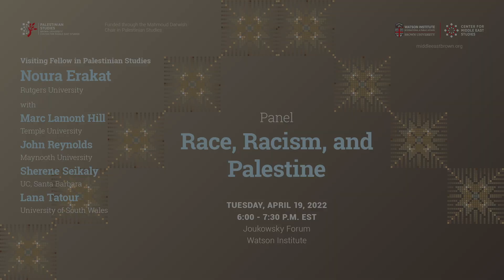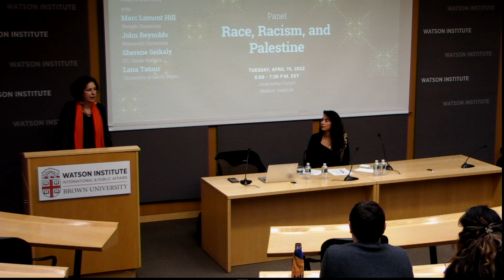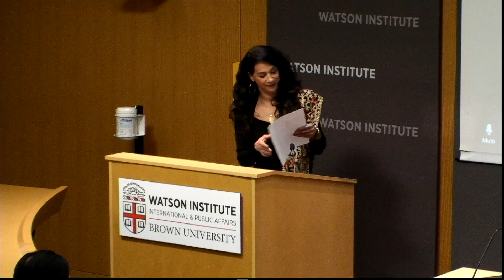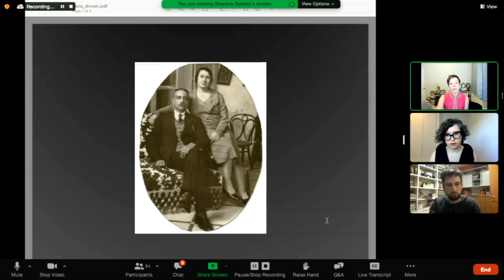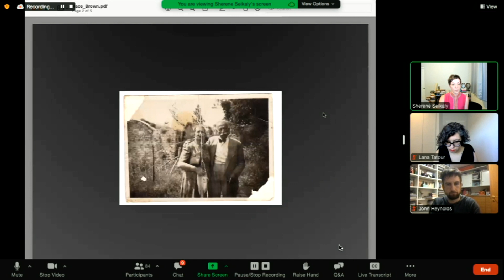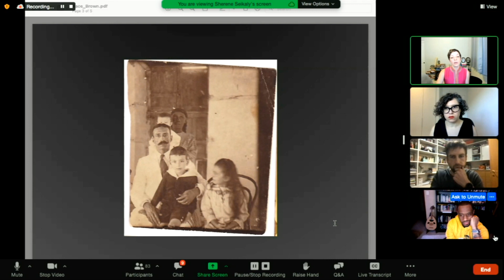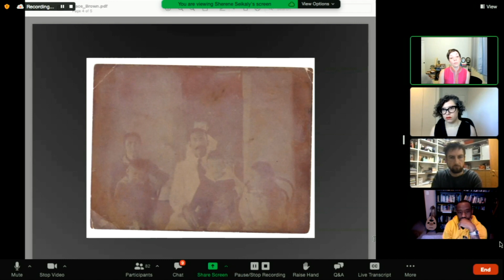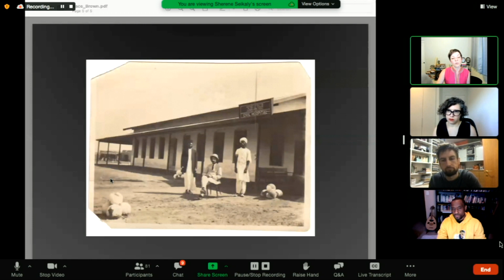Race, Racism, and Palestine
Palestinians have long developed a racial theory of Zionism. The Oslo Peace Process, initiated in the early 1990s, subsumed these theories and others that poignantly framed the Palestinian freedom struggle as one against settler colonization, into a peace and justice framework that eschewed the consequential dimension of power. The collapse of the Peace Process at the Camp David talks in 2000 and the Second Palestinian Intifada that followed created fertile grounds for Palestinian advocates and intellectuals to return to a racial and colonial analysis to describe their conditions of unfreedom. The 2014 Gaza-Ferguson moment, marking renewals of Black Palestinian transnational solidarity, catalyzed these analytical returns and acutely re-centered the questions of race, racism, and Palestine among analysts, activists, and scholars. This panel featuring leading scholars of race, law, colonialism, and political economy will take on some of these questions to address racial ideologies, Palestinian intellectual traditions, anti-Blackness, legacies of slavery in the Middle East, and sovereignty frameworks to undergird and advance these ongoing conversations.